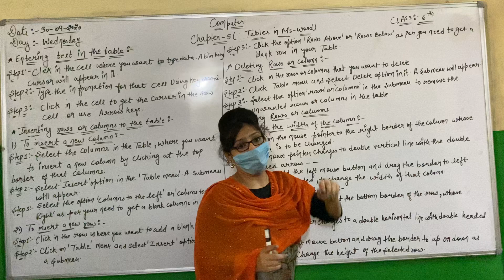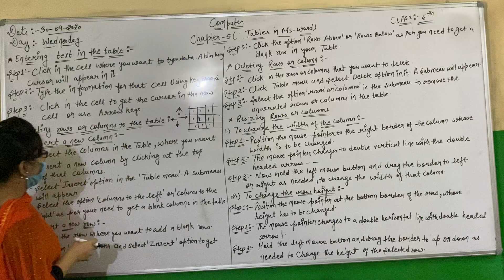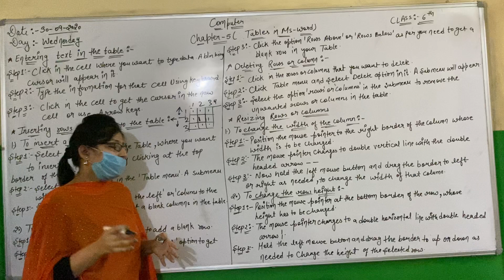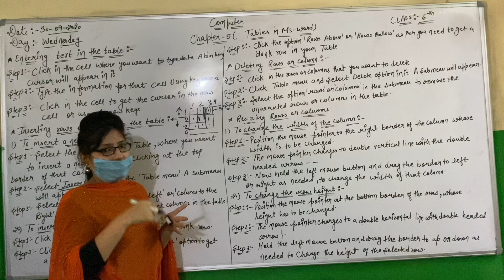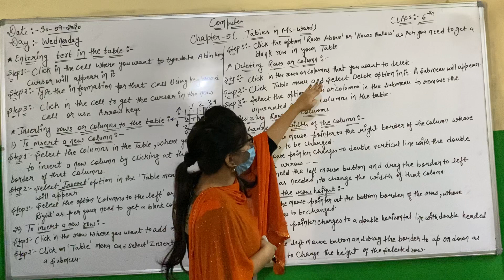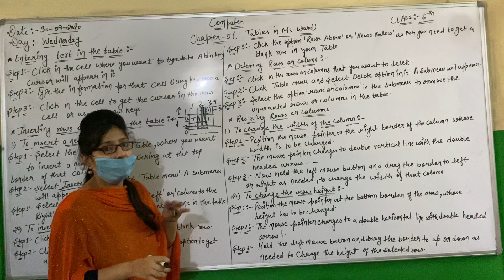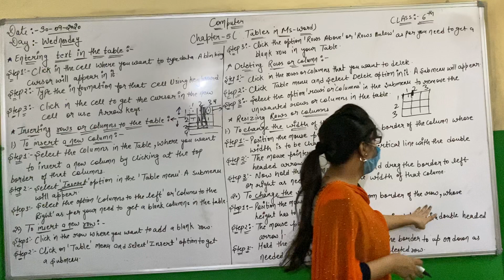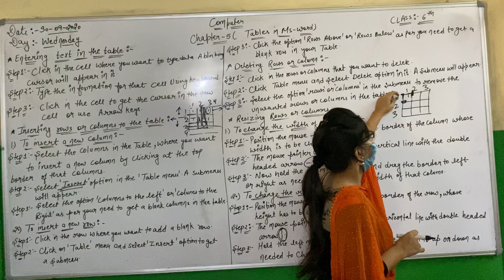Computer (30-09-2020) class-6th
Chapter-5(Tables in MS word)